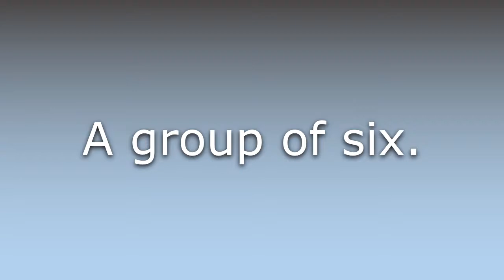What does Hexad mean?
What does Hexad mean in English? Learn the meaning of the word Hexad! How to Pronounce Hexad. Expand your vocabulary, learn words.